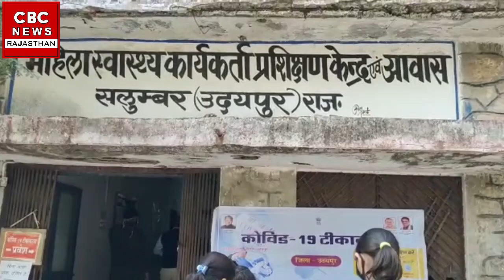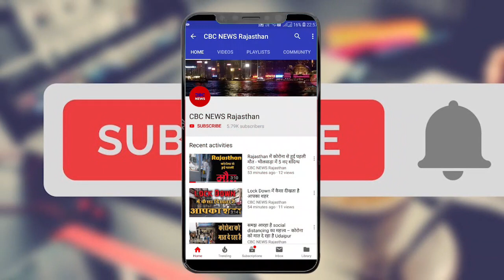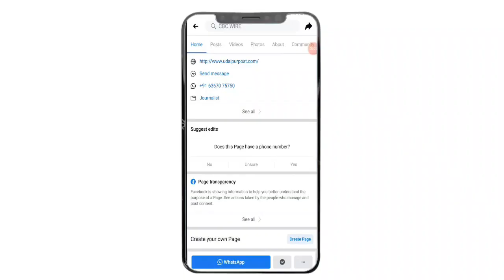Salumbar-Banswara Road पर पत्थर के गोदाम से चोरी,Raghuveer Meena के जन्मदिन पर मरीजों को बाटे Fruits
Salumbar-Banswara Road पर पत्थर के गोदाम से चोरी,Raghuveer Meena के जन्मदिन पर मरीजों को बाटे Fruits - Salumbar News

Activists paid floral tributes at the Gandhi statue in Gandhi Chowk on the birth anniversary of former Udaipur MP and Central Congress Working Committee member Raghuveer Singh Meena. After that the City and Block Congress Committee distributed fruits to the patients in the Government Hospital. On this occasion, Sulumbar Pradhan Ganga Devi Meena, Block President Laxman Singh, City President Laxmikant Sharma, Senior Leader Ramesh Minister, Parmanand Mehta, Jagdish Bhandari, Kailash Sen, Hiralal Toravat, Mohan Lal Jain, City Vice President Narayan Lal Bhoi, Mahipal Khetawat, Councilor Naresh Jain, Vijay Chaubisa etc. were present.

The police have consistently achieved success in their special operations. This special campaign is illegal smoking grab. Along with this, the police have arrested the accused. Tell that this action has been taken under the illegal liquor detention campaign. The police are also losing their sweat in illegal liquor seizure because these people are too difficult to get their whereabouts Make it on the spot. The police also seized liquor from the hills on the border of Gatora village. Arrested the accused Raju Meena resident Gatora with 15 liters of illicit liquor. 250 liters of Mahua wash and 3 furnaces were destroyed in this action. Police has registered 10 cases so far Tax seized 70 liters of liquor.